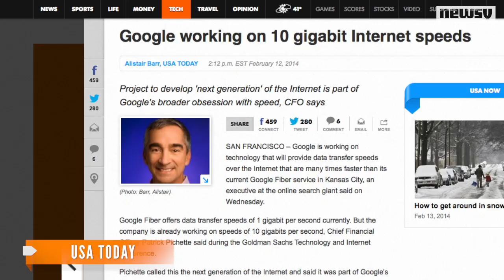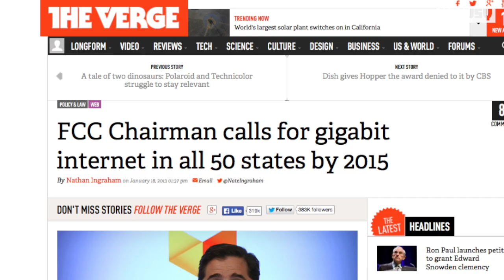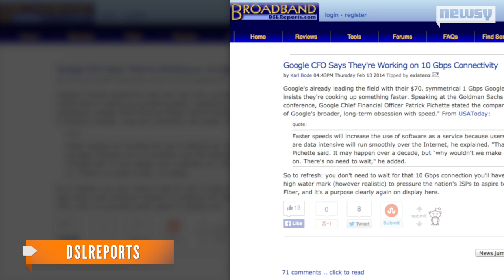Google Wants 10Gbps Fiber Connections Within 3 Years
Google announced it want to be testing 10Gbps Internet connections for end users within three years.